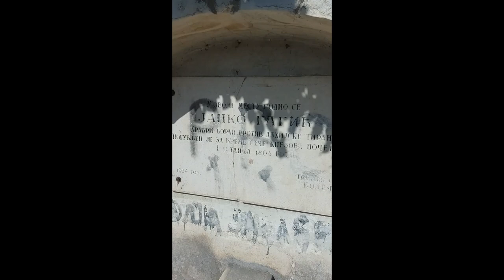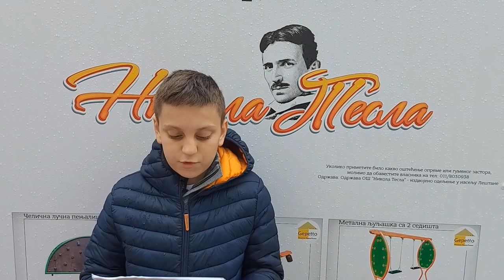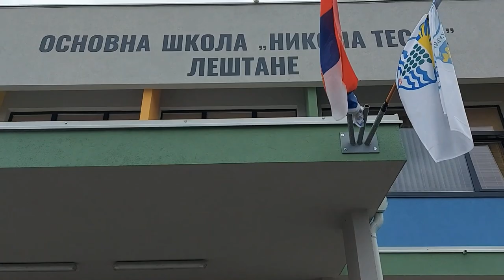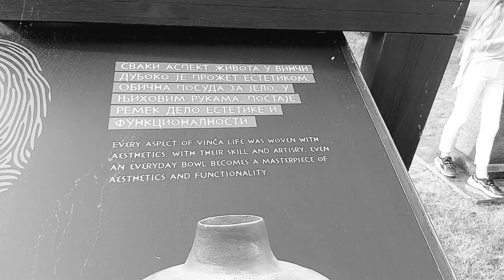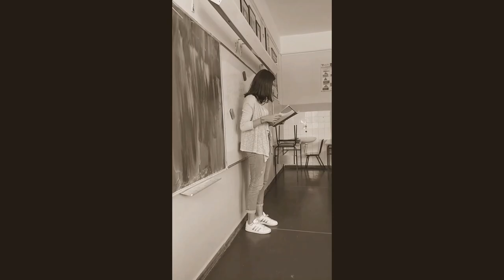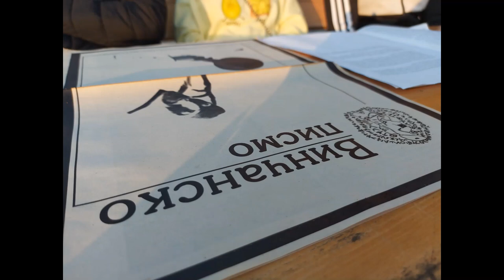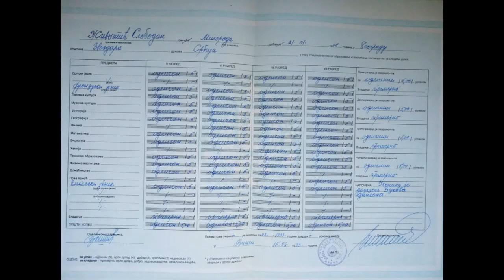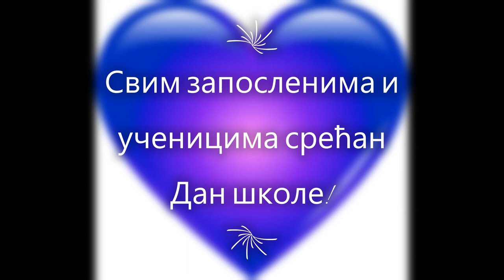Дан школе 2020. ОШ "Никола Тесла" Винча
Ко смо и одакле долазимо?